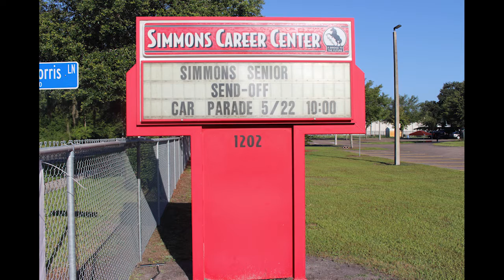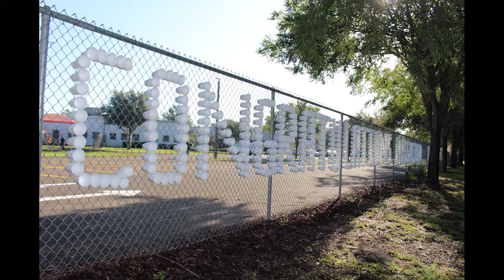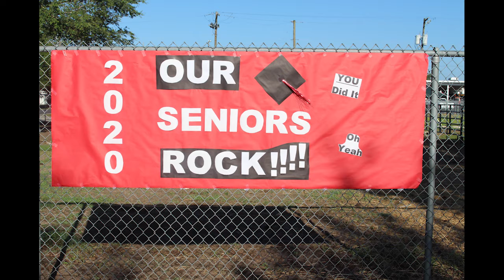Simmons Career Center Parade for the 2020 Graduates on May 22, 2020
Song- Don't Stop Believin'
Columbia 1981